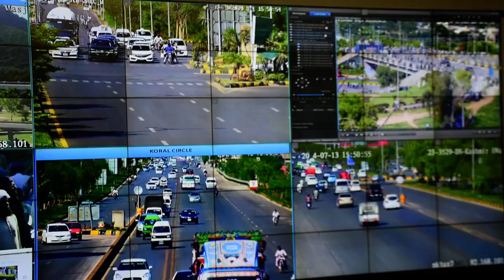Summer Camp 2024